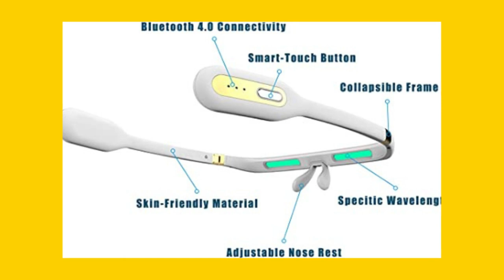Top Uses of PEGASI 2 Smart Light Therapy Glasses for Better Sleep and Mood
Welcome to our video on the top uses of PEGASI 2 Smart Light Therapy Glasses for better sleep and mood. If you suffer from insomnia, low energy levels, or other sleep issues, these glasses can help you manage your biological clock and regulate your circadian rhythm. In this video, we will discuss the benefits of these glasses and how you can use them to improve your sleep quality and mood.

PEGASI Smart Light Therapy Glasses 2 are suitable for a wide range of people who suffer from sleep issues. These glasses are lightweight, portable, and easy to use, making them perfect for those who are always on the go. They can be worn for just 25 minutes a day between 7am-9am, and you will see visible results in just 7 days.

One of the top uses of PEGASI 2 Smart Light Therapy Glasses is to regulate your circadian rhythm. The glasses use blue-green light technology, which has been proven to be effective in treating sleep problems. This technology emits a specific wavelength that is 100% UV-free and safe for your eyes. The glasses are also certified by FCC, RoHS, and CE, ensuring their safety and effectiveness.

PEGASI 2 Smart Light Therapy Glasses are also great for enhancing your mood. The blue-green light emitted by the glasses helps to regulate the production of melatonin and cortisol in your body, which can help improve your mood and energy levels during the day. In addition, these glasses can be used to reduce the symptoms of Seasonal Affective Disorder (SAD) or Winter Blue.

Another top use of PEGASI 2 Smart Light Therapy Glasses is their portability. You can wear these glasses while running, exercising, brushing teeth, eating, and even while wearing prescription glasses. This makes it easy to fit a 25-minute treatment session into your daily routine, no matter how busy you are.

In summary, PEGASI 2 Smart Light Therapy Glasses are an effective and safe way to manage your biological clock, regulate your circadian rhythm, and improve your sleep quality and mood. These glasses are suitable for a wide range of people who suffer from sleep issues, and they are easy to use, portable, and lightweight. Try them out today and see the difference for yourself!